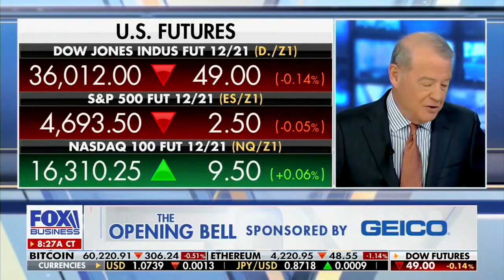David L. Bahnsen on Fox's VARNEY & Co.- Growing Dividend Picks